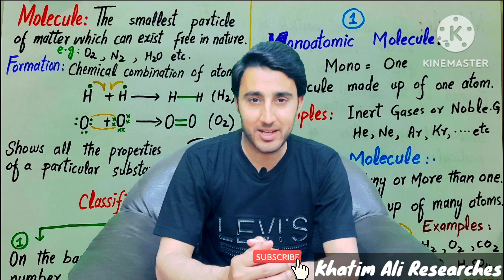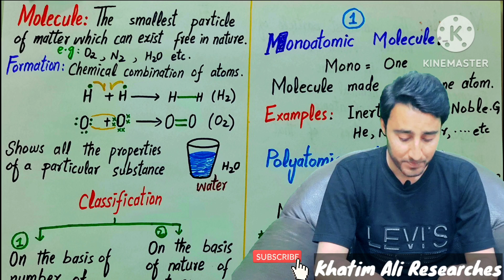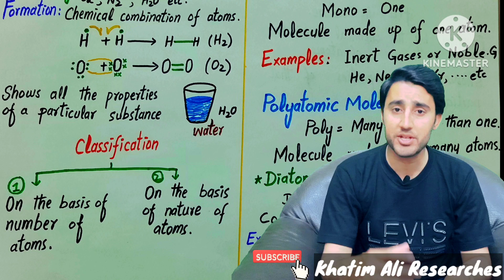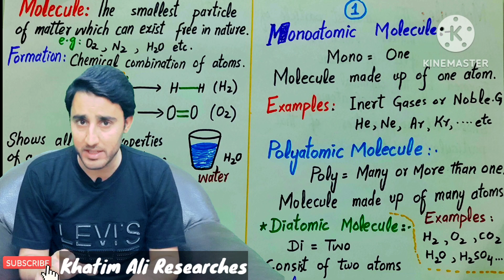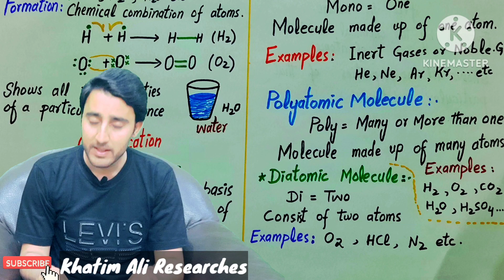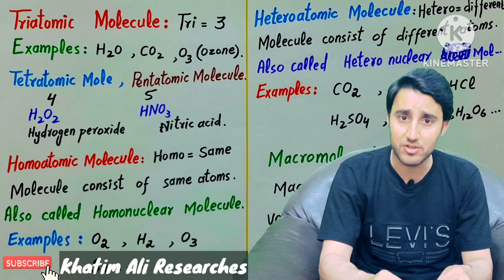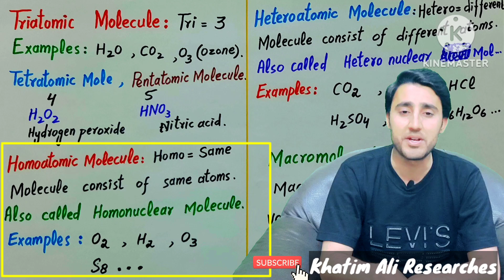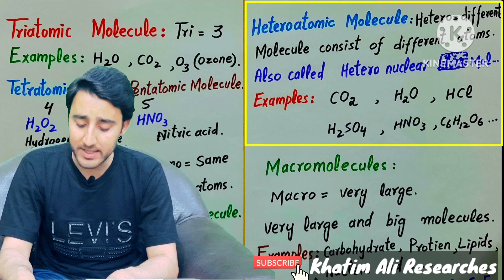Molecule class 9th | classification of molecule | in Pashto | Lec#14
Assalam.o.alaikum!
in this lecture i have explained:

Molecule class 9 chemistry

Molecule class 9 chemistry in pashto

Class 9 chemistry kpk

Classification of molecule

Monoatomic molecule

Polyatomic molecule

Heteroatomic molecule

Homoatomic molecule

Macromolecule

molecule

molecules class 9

molecule definition

molecule class 11

molecule class 9th

molecules and compounds

molecule studio

molecule and compound difference

molecule new song

molecules and its types class 9